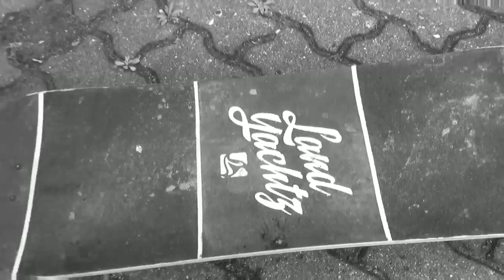Board mit Alkoholproblem | Board Stories | Longboarding Germany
Yay!!! 100.000 Views auf dem Kanal! :D

Solltest du Fragen zum Video oder zu Longboards haben, schreib sie mir in die Kommentare! ;)

Wenn es dir gefallen hat würde ich mich über eine positive
Bewertung, ein Abo oder einen Kommentar sehr freuen :D
Longboard aus dem Video:
Landyachtz Tomahawk 2015
Weitere Infos in der Kanalbeschreibung!